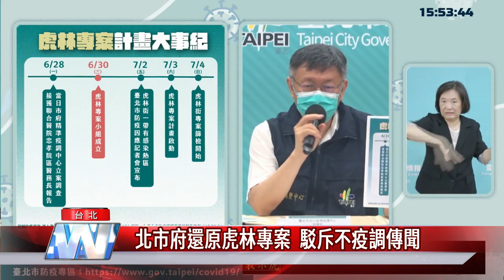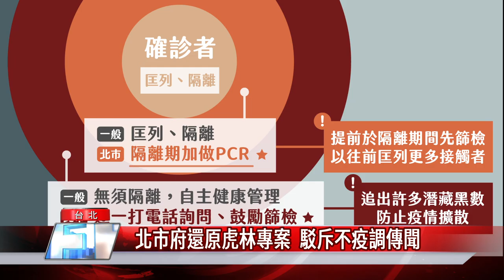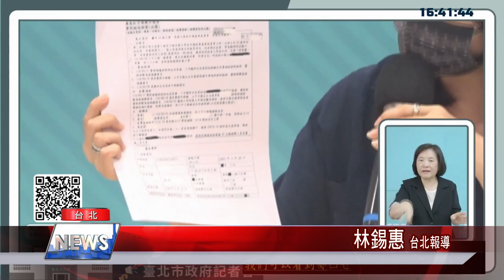北市 疫情|北市府還原虎林專案 駁斥不疫調傳聞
台北市接連爆出環南市場、虎林街群聚確診，被質疑疫調匡列不確實，市長柯文哲澄清，表示「虎林專案」社區篩檢，就是透過疫調及大數據儀表板，比對多方資訊，才發現隱藏熱區。